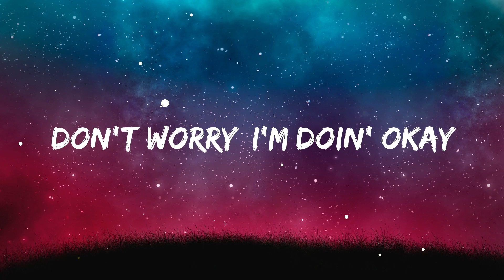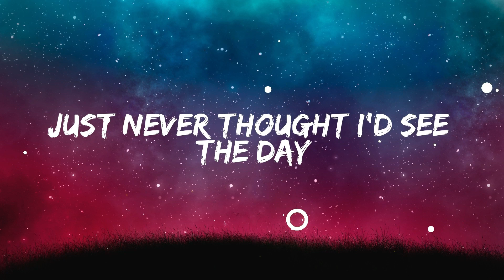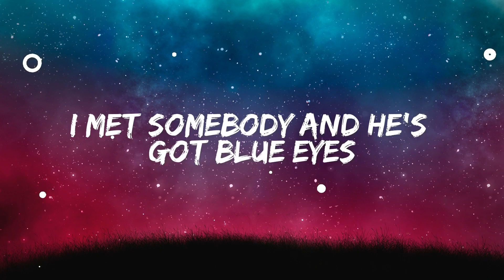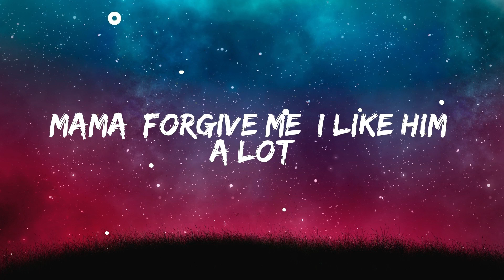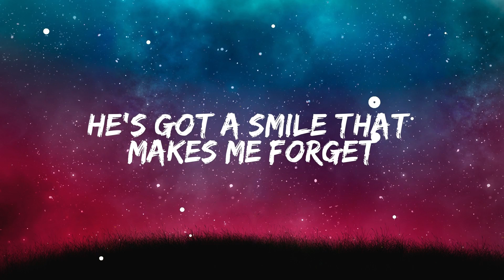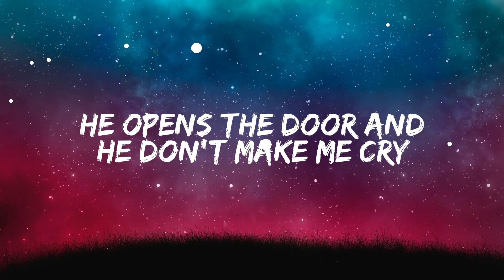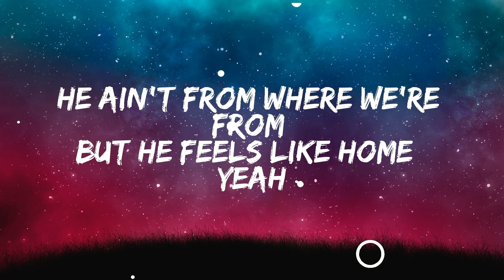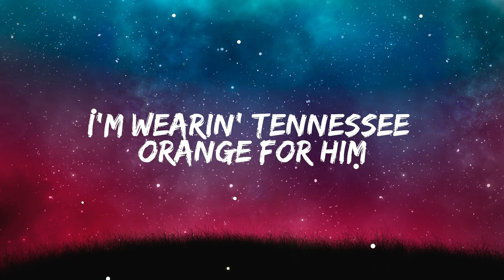Tennessee Orange - Megan Moroney (Lyrics)